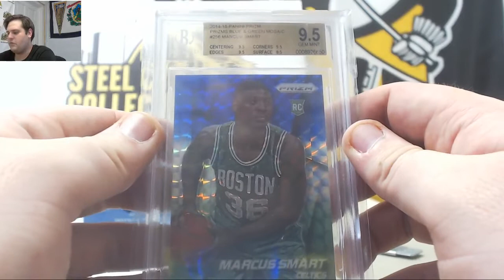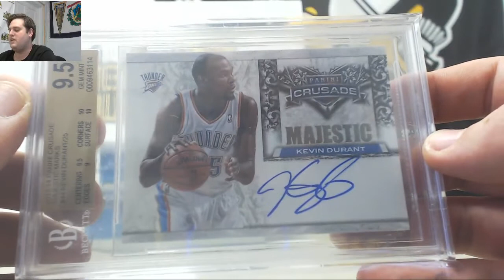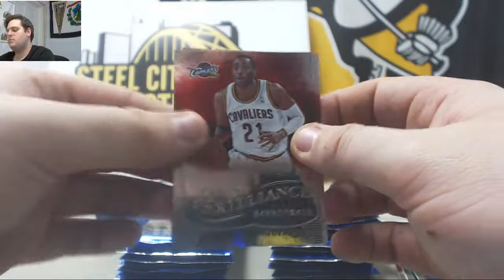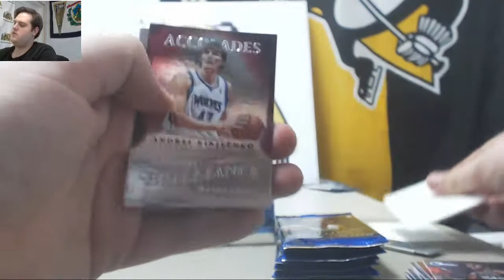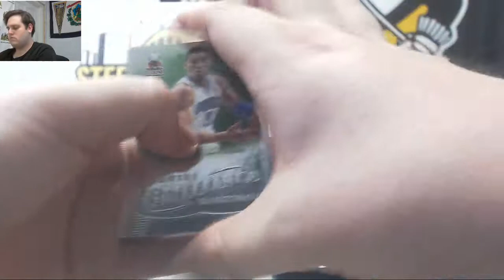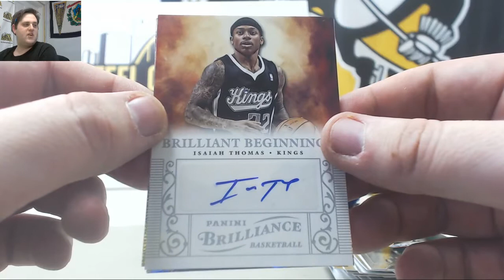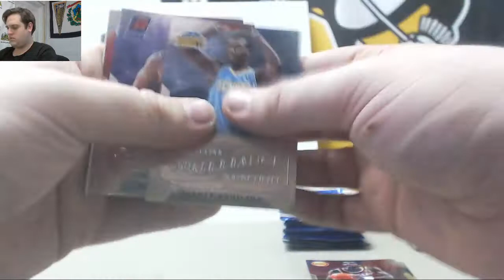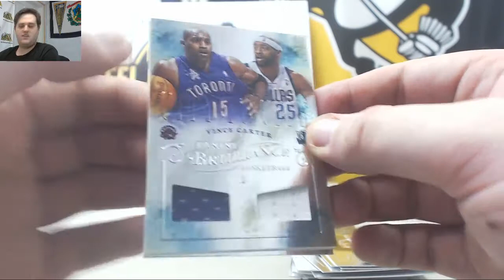Tank- 2012-13 Panini Brilliance BK, 2017 SCC Gold Rush Gem Mint BK Live Break